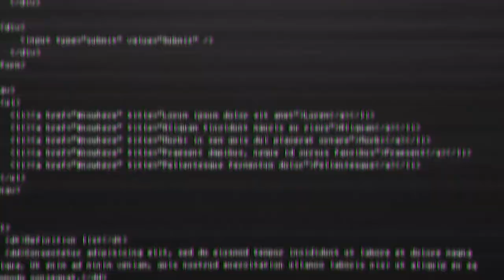Escape From Tarkov ~ Taking 'Em to School